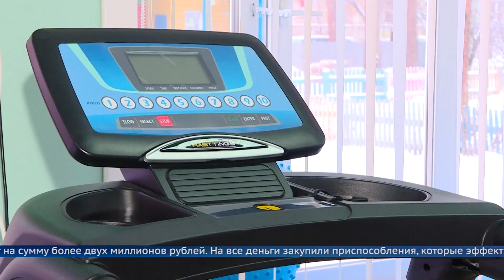Помощь в восстановлении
Более 250 ангарских детей, имеющих ограничения по здоровью, прошли реабилитацию в центре «Веста» в этом году.